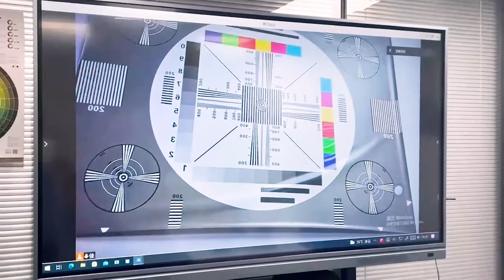VA3000E video conference group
For medium to large conference room